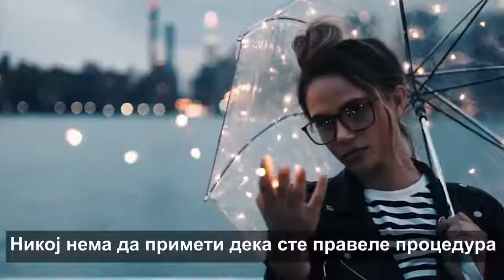BOTOX - La Bellezza Center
BOTOX - се повеќе популарен и кај младите!
Третман на двата пола.
Фонтана на младоста.